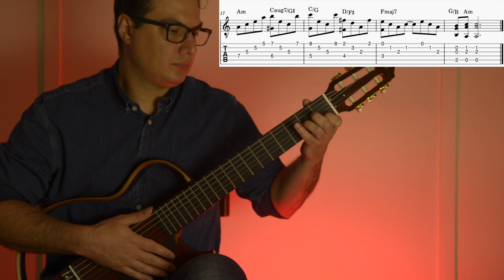Led Zeppelin Stairway to Heaven Guitar Lesson + Tab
Led Zeppelin -  Stairway to Heaven - Fingerstyle Guitar + Tab
Transcribed by Barbod Valadi